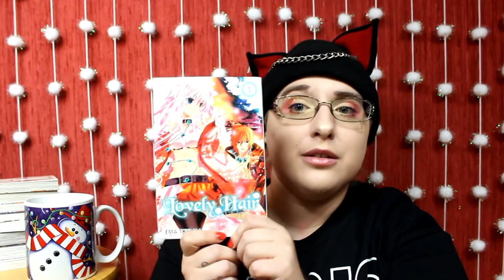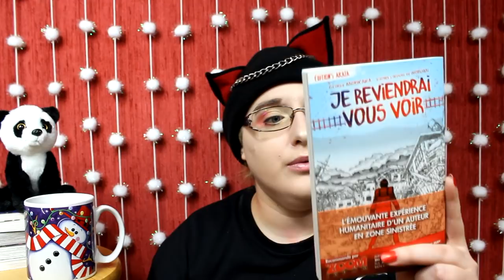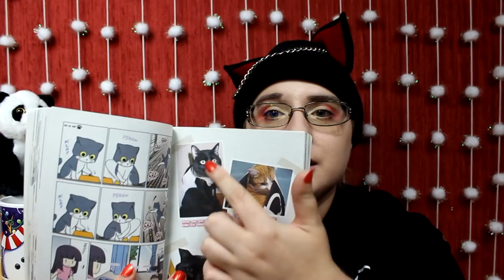TEA BOOK TAG par hibi otaku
Les questions :

1. English breakfast - Un livre que tout le monde t'as recommandé et que tu as donc fini par lire.
2. Earl Grey - Un livre sombre qui t'as laissé une forte impression même après l'avoir terminé.
3. Rooibos - Un livre qui t'as fait découvrir un autre pays.
4. Chaï - Un livre de ta PAL, que tu es sûre d'aimer avant même de l'avoir lu.
5. Darjeeling - Une pépite que tu aimes tellement que tu la recommandes à tout le monde.
6. Oolong - Le genre livresque que tu considères comme ton péché mignon.
7. Ginseng - Un livre qui t'as fait sortir d'une panne livresque.
8. Camomille - Un livre qui t'as endormi et que tu n'as pas pu finir.
9. L'assam - Un livre qui t'as chamboulé mais que tu n'as pas pu reposer avant de l'avoir fini.
10. Thé vert Matcha - Le livre que tu considères comme le joyeux de ta bibliothèque.

Manga cités :
Lovely Hair :